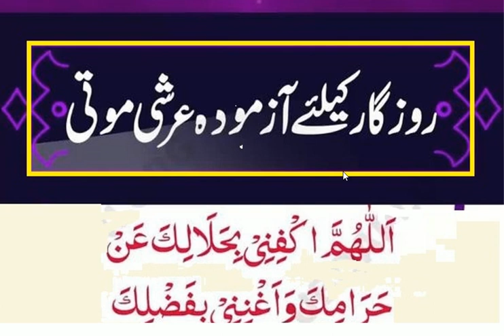Rozgar ka azmoda amal رزق کا آزمودہ عمل